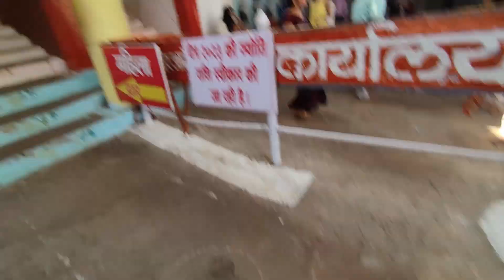Maa Bamleshwari Mata Mandir | Dongargarh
Maa bamleshwari Mandir | Dongargarh |

your search

dongargarh
dongargarh mandir
dongargarh bamleshwari mandir
dongargarh song
dongargarh status
dongargarh bamlai
dongargarh bamleshwari
dongargarh mandir
dongargarh mandir
dongargarh mandir status
dongargarh mandir me tendua
dongargarh mandir ka rahasya
dongargarh mandir 2022
dongargarh mandir song
dongargarh mandir live darshan
dongargarh mandir me kitni sidhi hai
dongargarh mandir today live
dongargarh mandir live
dongargarh bamleshwari mandir
dongargarh bamleshwari mandir song
dongargarh bamleshwari mandir status
dongargarh bamleshwari mandir 2022
डोंगरगढ़ बम्लेश्वरी मंदिर
dongargarh bamleshwari mandir drone video
dongargarh bamleshwari mandir ka rahasya
dongargarh bamleshwari mandir live darshan
dongargarh bamleshwari mandir dikhaiye
dongargarh bamleshwari mandir navratri
डोंगरगढ़ बम्लेश्वरी मंदिर 2022
bamleshwari
bamleshwari dongargarh song
bamleshwari mandir
bamleshwari ne banwaya sundar udan khatola
bamleshwari mata
bamleshwari song
bamleshwari dongargarh
bamleshwari malya
bamleshwari udan khatola
bamleshwari ne banwaya udan khatola
bamleshwari mandir
bamleshwari mandir dongargarh
बम्लेश्वरी मंदिर
bamleshwari mandir ka rahasya
bamleshwari mandir me tendua
bamleshwari mandir kahan hai
bamleshwari mandir status
bamleshwari mandir ki kahani
bamleshwari mandir kahan per hai
bamleshwari mandir song
bamleshwari mata
bamleshwari mata song
bamleshwari mata ki kahani
bamleshwari mata mandir
bamleshwari mata dongargarh
bamleshwari mata ka mandir
bamleshwari mata ki aarti
bamleshwari mata status
बमलेश्वरी माता
dongargarh news
dongargarh news today
dongargarh news live
dongargarh news chaku baji
dongargarh news today hindi
डोंगरगढ़ न्यूज
prerna janghel dongargarh news
chhattisgarh dongargarh news
cg news dongargarh
dongargarh breaking news
mata mandir
tanot mata mandir
karni mata mandir
idana mata mandir
angadh masani mata mandir
vaishno mata mandir
sundha mata mandir
karni mata mandir bikaner
kamakhya mata mandir
marhi mata mandir chhattisgarh
navratri song
navratri craft
navratri decoration ideas
navratri craft ideas
navratri special song
navratri drawing
navratri status
navratri art and craft
navratri special craft
navratri bhajan
navratri mandir decoration at home
navratri mandir decoration
navratri mandir decoration ideas at home
navratri mandir
navratri mandir decoration ideas
navratri mandir ki sajawat
navratri mandir kaise sajaye
navratri mandir status
navratri mandir video
navratri mantra
dongargarh news
dongargarh govinda
dongargarh tor dham kahan hai